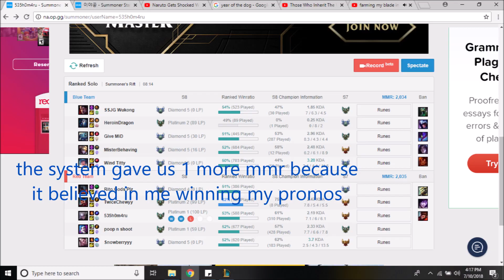elo gain guide first time d5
This is a low edited guide i wanted to instantly make morning after i got diamond 5 for the first time after 8 years of kinda half assing everything
I will make more guides and ill make more funny videos also please enjoy the content on my channel if you are knew ^^

considering doing op.gg for 1$dollar each and making a video if people are intrested
comment if you paypal me cuz ive never got one so i dont check xD

years later*holy fuck I was ambitious* 1 dollar op gg review LOL